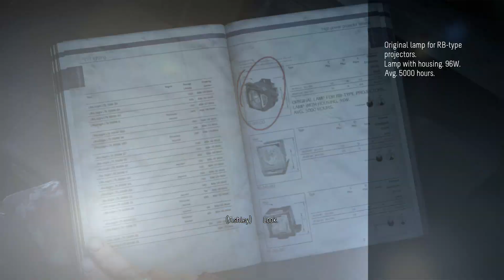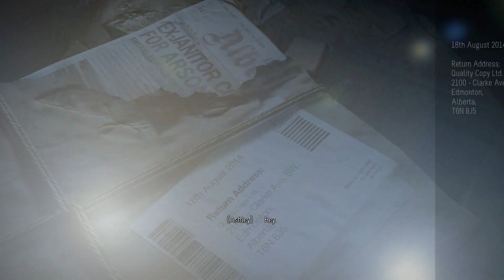Until Dawn PS4 ★ Basement and Ghosts? Ep. 9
Hey Everyone this is my first ever walkthrough of a PS4 game Until Dawn =D. This is episode 9,  Chris and Ashley explore the basement and find creepy stuff down there. Will anyone die tonight? ^_^